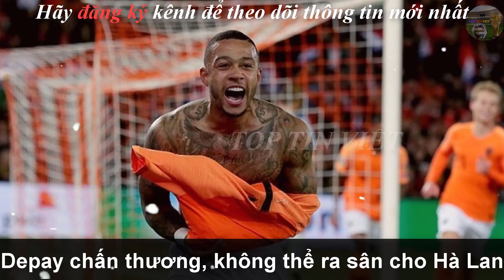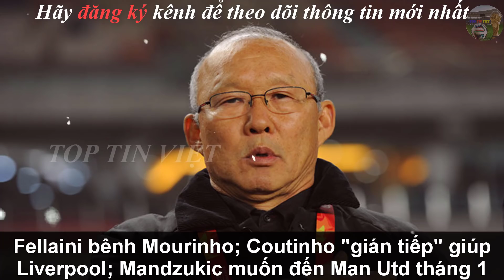🔴Tin bóng đá 12/10|MU mất Pogba trận gặp Liverpool,Solsa lâm nguy,Mourinho cản Mu mua hàng hớ nhưng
Tin bóng đá 12/10| M.U mất Pogba trận gặp Liverpool, Solskjaer lâm nguy, Mourinho cản Man Utd mua 'hàng hớ' nhưng…
Tin bóng đá- bóng đá Manchester united:
• M.U mất Pogba trận gặp Liverpool, Solskjaer lâm nguy
• Ferdinand kêu gọi cho Solsa thời gian
Tin bóng đá chuyển nhượng M.U:
• Mandzukic muốn đến Man Utd tháng 1.
• Người hâm mộ Man Utd đồng loạt chọn ra tiền đạo đáng mua nhất
• Sáng suốt! Mourinho ra tay cản Man Utd mua 'hàng hớ' nhưng không thành
Tin bóng đá Ngoại hạng Anh :
• Arsenal đón "trọng pháo" trở lại.
• Chelsea méo mặt vì ‘virus FIFA’.
• Coutinho "gián tiếp" giúp Liverpool.
Tin bóng đá – tin chuyển nhượng bóng đá :
• Mou nhận xét xanh rờn về Ro béo, Ronaldo và Messi
• Depay chấn thương, không thể ra sân cho Hà Lan
• Fellaini bênh Mourinho.
• Eriksen mở cửa tới Bayern
Tin bóng đá Việt Nam :
• Lịch thi đấu chung kết GBS Bangkok Cup 2019
• Tuấn Anh vẫn chưa thể kiểm tra chấn thương
• Hồng Sơn chỉ ra điểm mạnh của ông Park.

G+ mời bạn ghé thăm: